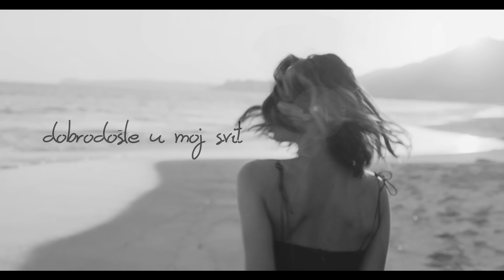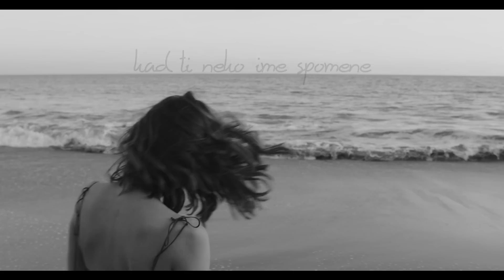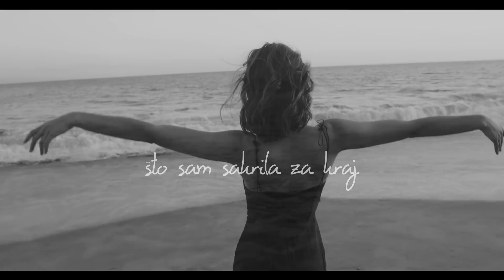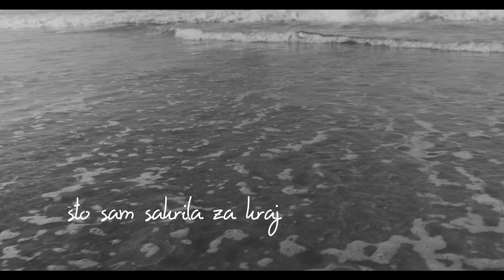Jasna Zlokić - Potrošilo nas vrime (Official lyric 2020)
Jasna Zlokić - Potrošilo nas vrime

Glazba: VJEKOSLAV DIMTER
Tekst: DAMIR BAČIĆ
Aranžman: ANTE GELO
Videoprodukcija: CroRec Video